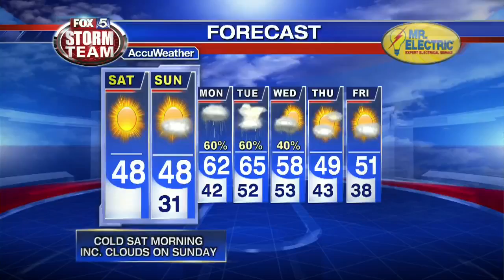FOX 5 Atlanta team takes part in annual Great Toy Drop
It's the most wonderful time of the year -- and for the FOX 5 Atlanta team, Saturday, December 10 is one of the most wonderful days of the year.

The annual Great Toy Drop is happening again at the Highland Plaza Publix in Marietta (at the corner of Sandy Plains Rd. and Shallowford Rd.), which is our chance to spend the day collecting donations for Toys for Tots.

This year's Great Toy Drop will take place from 10 a.m. until 3 p.m., and along with talent from the Good Day Atlanta and FOX 5 Atlanta teams, will feature special appearances from local celebrities (including cheerleaders for the Atlanta Hawks and the Atlanta Falcons) and even Jolly Old Santa himself.

Everyone is invited to stop by, and encouraged to bring a new, unwrapped toy to donate to this year's Toys for Tots campaign.